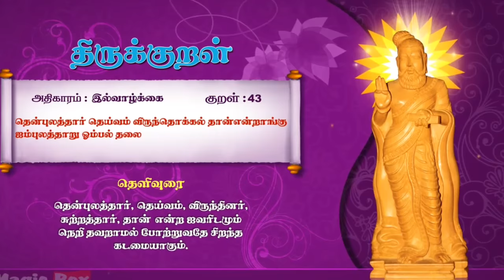திருக்குறள் 43,திருவள்ளூவரின் திருக்குறள் இல்வாழ்க்கை, therukural 43 yel vallkai.....